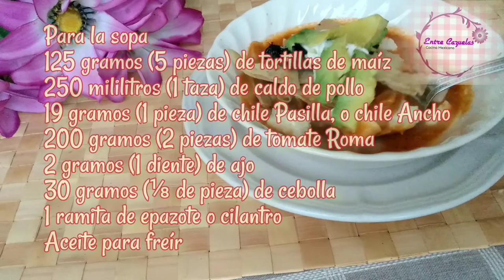Sopa de Tortilla 🥣 Mexican soup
Sopa de Tortilla 🥣
Esta sopa es originaria del estado de Tlaxcala, en el centro de México. Sin embargo, actualmente se puede comer en otras regiones, incluso en otros países como Guatemala, Honduras y Costa Rica.
Hay algunas variaciones populares de sopa de tortilla. Por ejemplo, si se omite el pollo se llama sopa azteca y si además se le agrega frijol negro molido y se convierte en sopa tarasca originaria del estado de Michoacán.

El secreto para hacer esta sopa aún mejor es asegurarse de que las tiras de tortilla aún estén perfectamente crujientes cuando sea el momento de servir la sopa

Te encantará esta sopa de tortilla porque es fácil y está lista muy rápido y con muy poco esfuerzo.

Ingredientes
Para el Caldo de Pollo
250 gramos de pollo
¼ de cebolla
2 dientes de ajo
1 cucharadita de sal

Para la Sopa
125 gramos (5 piezas) de tortillas de maíz
250 mililitros (1 taza) de caldo de pollo
19 gramos (1 pieza) de chile Pasilla, o chile Ancho
200 gramos (2 piezas) de tomate Roma
2 gramos (1 diente) de ajo
30 gramos (⅛ de pieza) de cebolla
1 ramita de epazote o cilantro

📝 Escribe en los comentarios tus preguntas, nos alegrará saber de ti.

Tortilla Soup, mexican food
This soup is originally from the state of Tlaxcala, in central Mexico. However, currently it can be eaten in other regions, including in other countries such as Guatemala, Honduras and Costa Rica.

There are a few different popular tortilla soup variations. For example, if you omit the chicken it is called “Azteca” soup And if you also add ground black beans and it becomes “Tarasca” soup,

The secret to making this soup even better is making sure that the tortilla strips are still perfectly crunchy when it is time to serve the soup.

You will love this tortilla soup because is easy and it’s ready so quickly and with very minimal effort.

Ingredients
Chicken Broth
250 grams Chicken meat (legs or breast)
¼ onion
2 garlic Clover
1 teaspoon salt
Water as necessary

Soupe
125 gramos (5 piezas) de tortillas de maíz
250 mililitros (1 cup) chicken stock
10 grams (1 piece) Pasilla, or Ancho chili
200 grams (2 pieces) Roma tomatoes
2 grams (1 clove) Garlic
30 grams (⅛ piece) onion
1 sprig of epazote or coriander
Vegetable oil

💖 If You liked This video please give us a like 👍 and share it,

Artista: Nat Keefe and hot buttered bum